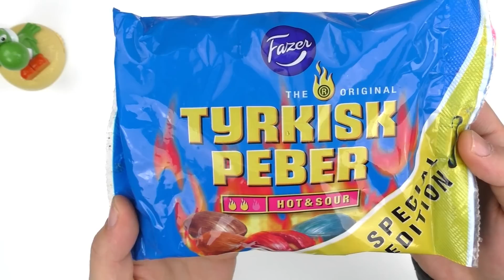Fazer Tyrkisk Peber Hot & Sour | Mischung aus Lakritz- & sauren Fruchtbonbons | IN ALLER MUNDE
, mittels dessen durch die Platzierung von Werbeanzeigen und Links zu Amazon.de Werbekostenerstattung verdient werden kann.

7381